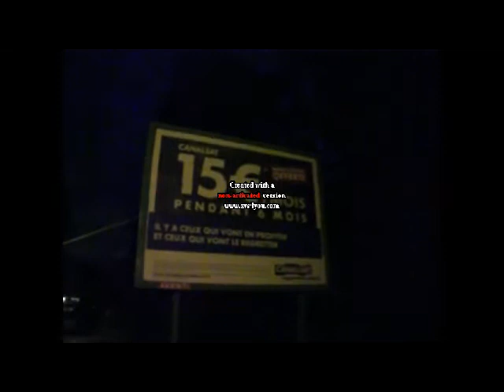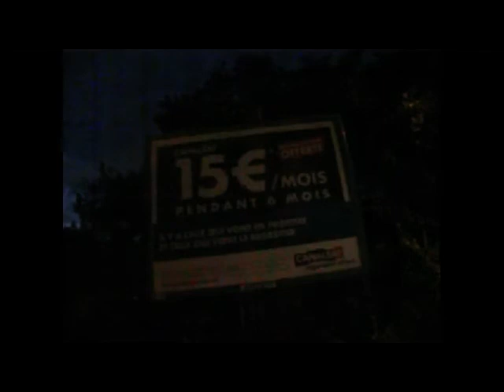Jayzus praya tombe dans le panneau 1